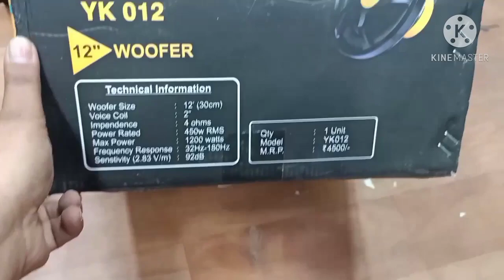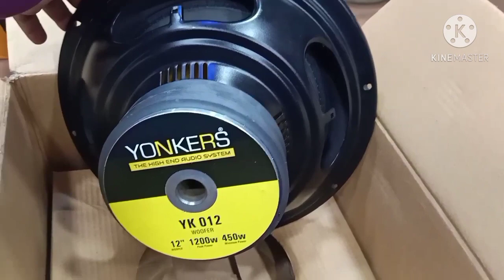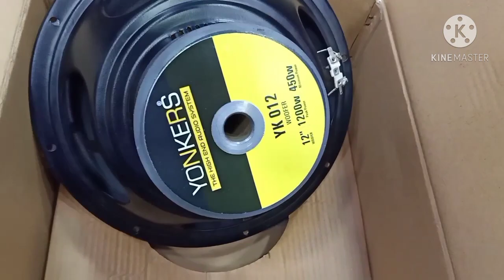Woofer- 1200 watt -12 Inch- Double coil with Grill cover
12 Inch Woofer with 1200 watt
Top grill cover
double magnet coil